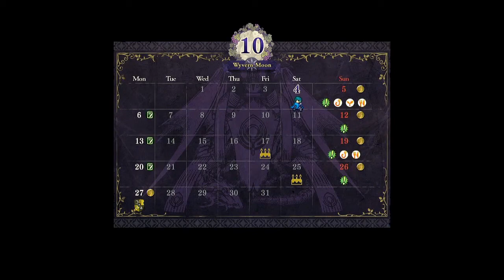Chapter 7, Verdant Wind (Golden Deer): Field of the Eagle and Lion [No Commentary]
0:00:00 New Chapter
0:17:57 Exploration (10/05)
1:11:20 Instruction (10/06)
1:29:51 Quest Preparation 1
1:39:24 Quest: Banish the Bandits (10/12)
1:54:48 Quest Preparation 2
1:58:04 Quest: The Best of the Best (10/12)
2:10:09 Instruction (10/13)
2:33:28 Exploration (10/19)
2:56:40 Instruction (10/20)
3:09:00 Paralogue Preparation 1
3:16:01 Paralogue: The Forgotten (10/26)
3:58:33 Paralogue Preparation 2
4:08:25 Paralogue: Rumored Nuptials (10/26)
4:48:47 No Instruction (10/27)
5:07:55 Mission Preparation
5:18:53 Mission: Battle of the Eagle and Lion (10/27)
5:55:35 After Battle

This playthrough...

Hard   --   The middle difficulty of 3 (a Maddening playthrough is in the future)

Classic   --   Characters die in most battles

New Game   --   No multiple playthrough bonuses

Free DLC   --   No Paid DLC used, although DLC provided by the updates counts (Rhea Teatime & Jeritza Recruitment)

Offline

Only Quest Aux Battles   --   The only acceptable auxiliary battles are those that are quest-related

All Characters Recruited

All Paralogues Done

STREAMED: Apr. 18-19, 2021